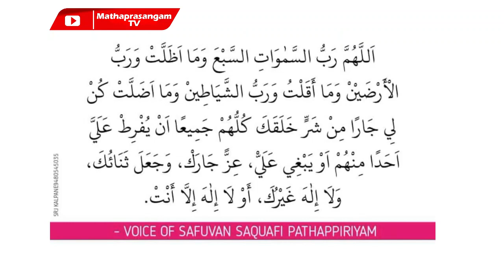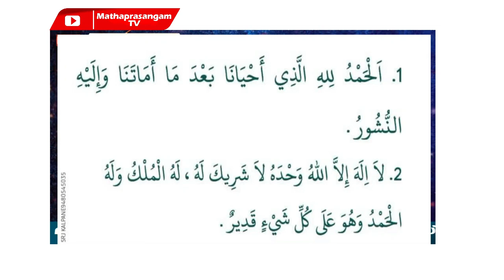രാത്രി ഉറക്കം കിട്ടാതെ വിഷമിക്കുന്നവർ ഈ ഒരൊറ്റ ദിക്ർ ചൊല്ലി കിടന്നാൽ മതി.പെട്ടന്ന് ഉറങ്ങിക്കോളും